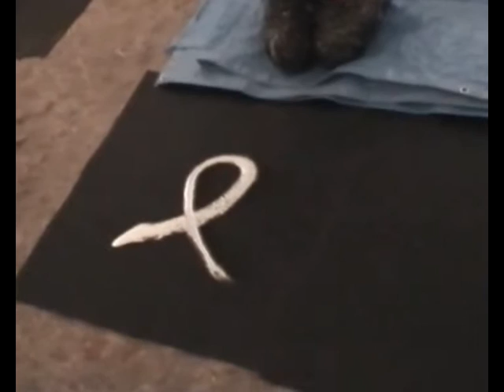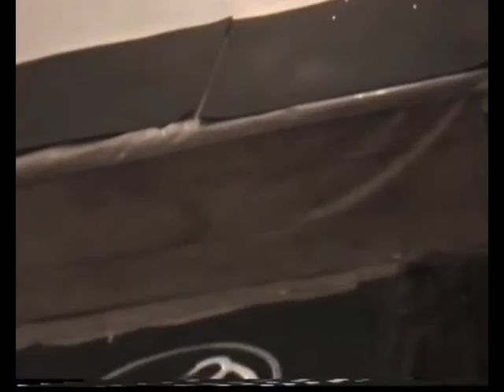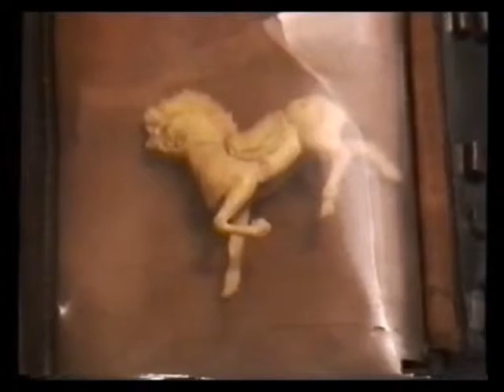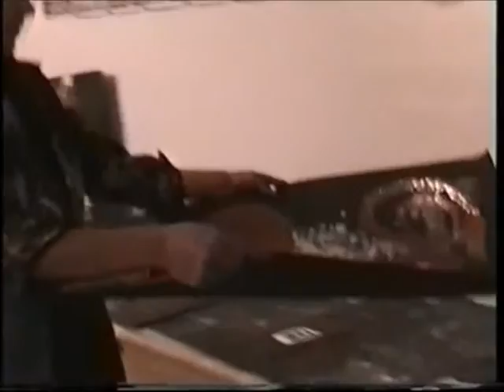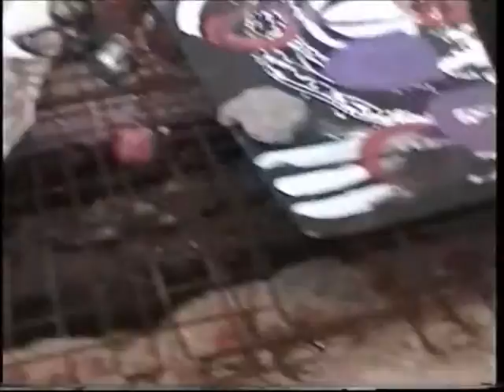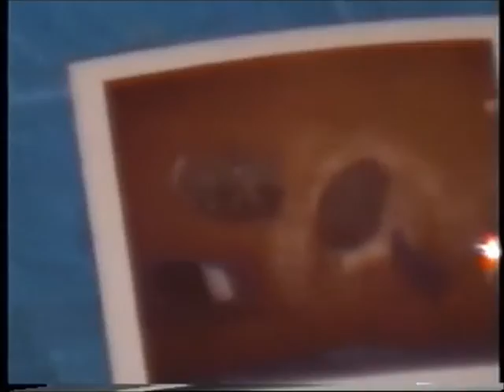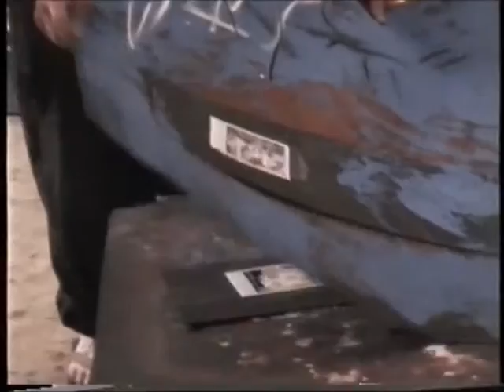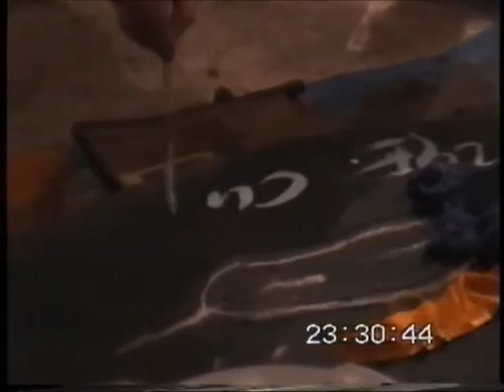Marina Perchikhina (Mouse) Actions 1 - 7 Reconstruction Action. 14-20.05.1997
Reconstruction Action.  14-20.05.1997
Permanent participant Marina Perchikhina (Mouse)
Actions 1 - 7